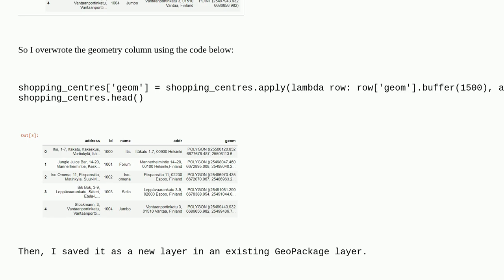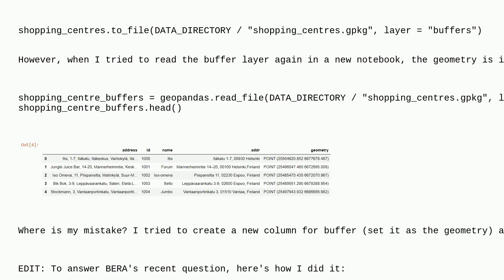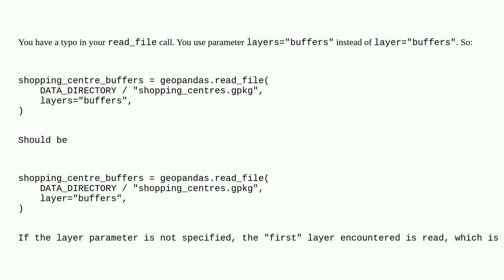Gis: Why the buffer geometry column in the GeoDataFrame is in point form although it's actually i...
Why the buffer geometry column in the GeoDataFrame is in point form although it's actually in polygon form?

A special thanks goes out to the awesome community

  buffer geopackage geodataframe geopandas geometry